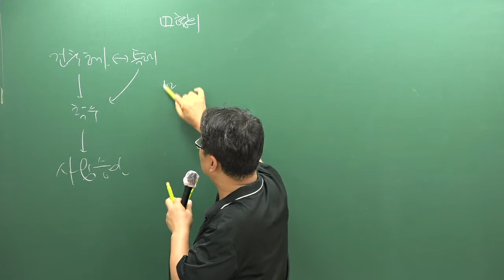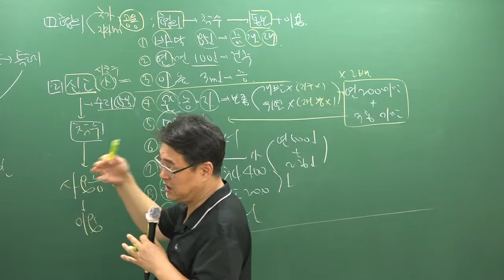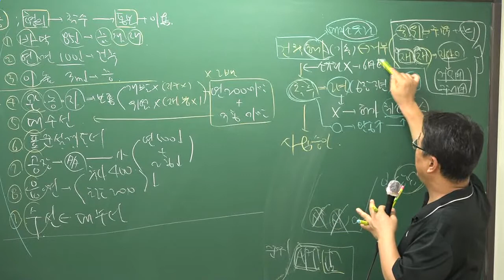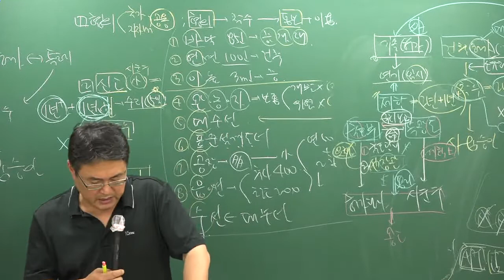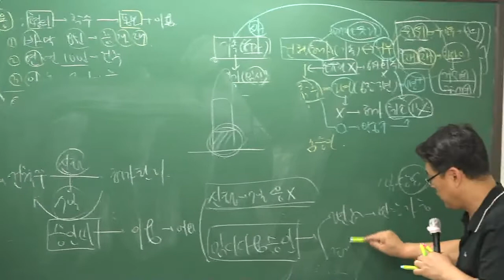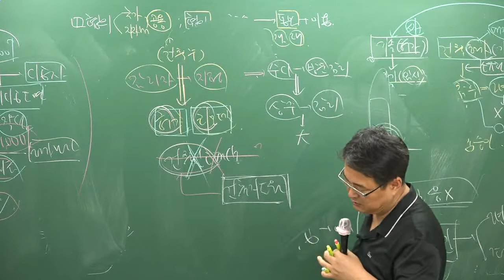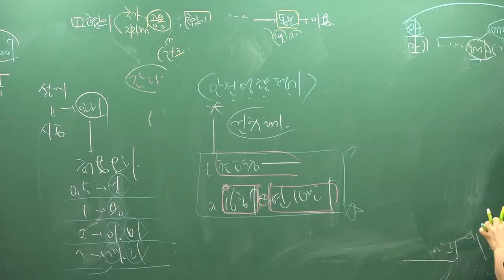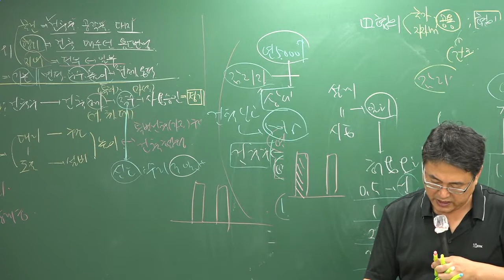[주전무] 2018년 주택관리사 관계법규 핵심반 8-24